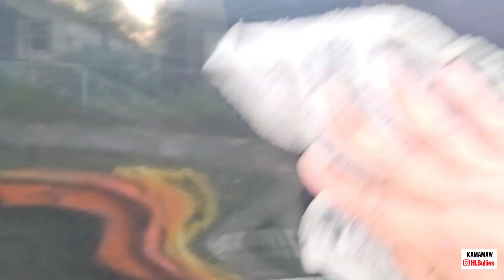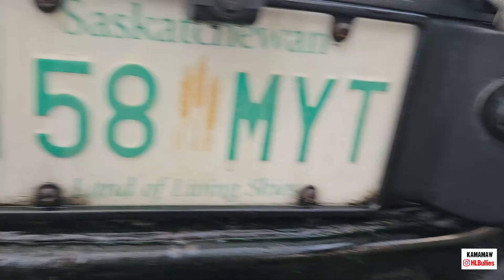Pahalagahan Mo Ung Bagay Na Meron Ka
Iniingatan Ko Lang Ung Bagay Na Meron Ako Ngaun.